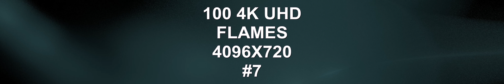100 4K UHD Flames 4096X720 VOLUME 07 techno music